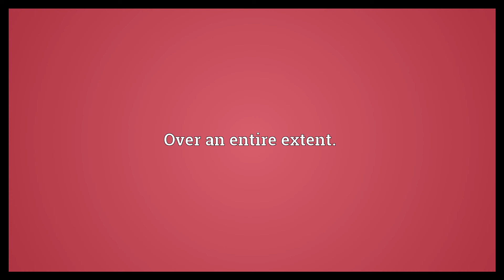All over Meaning